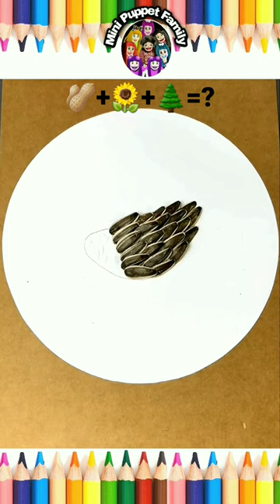How To Make Chicken And Chicks With Peanut, Core, Leaf